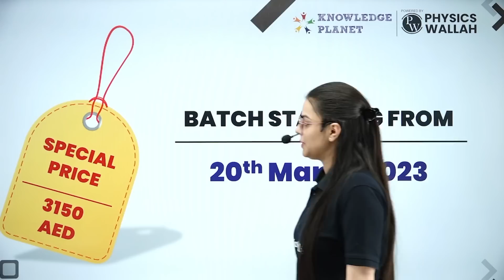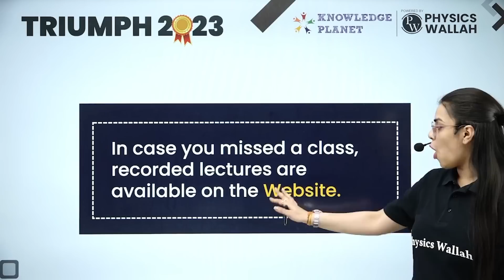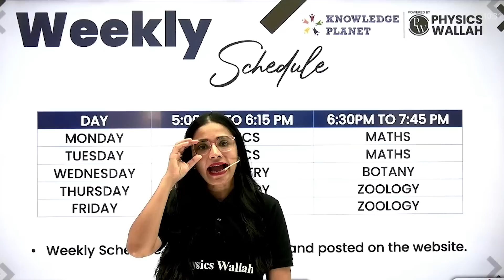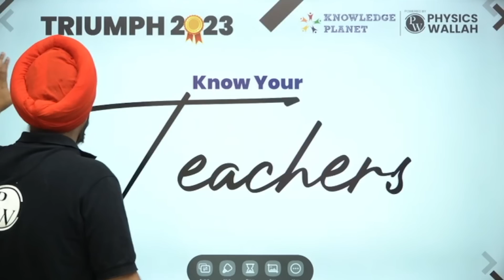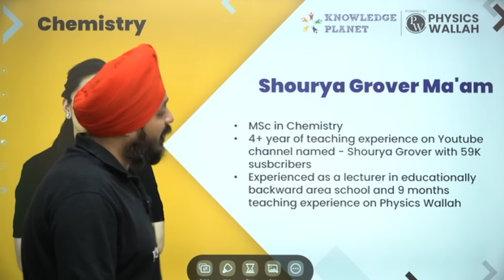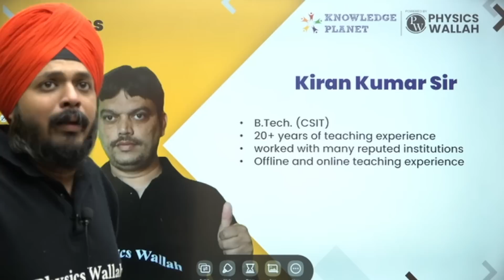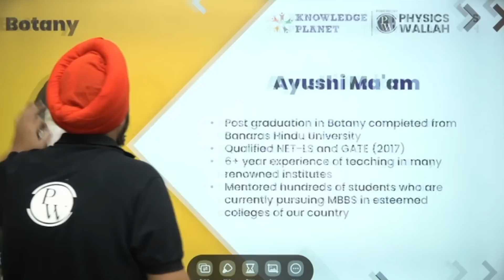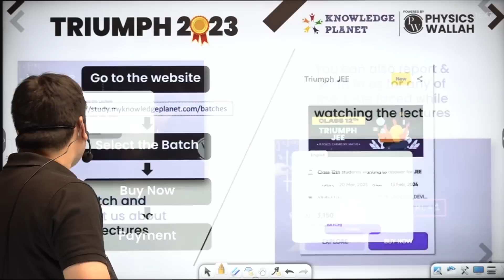CBSE Class 12 Online Batch Launch - Triumph 2024 | KP Powered by PW | FOR ALL GCC CBSE STUDENTS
UAE's No. 1 coaching center - Knowledge Planet, comes together with India's most loved online learning platform - PhysicsWallah to offer ONLINE courses for ALL CBSE ASPIRANTS in the entire Gulf region!

Are you ready to shape your future? Come & see what the fuss is all about :)